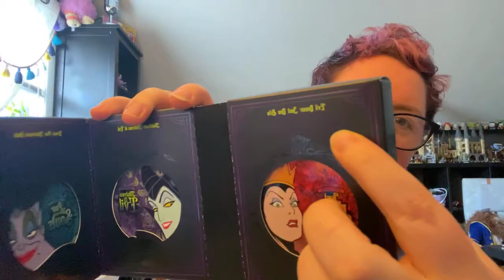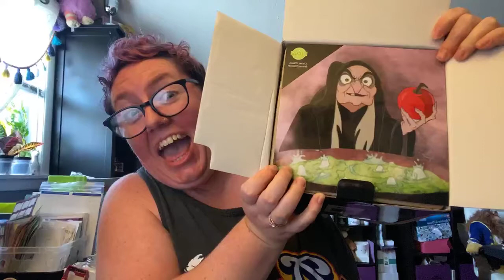Villains & Monsters! Oh my!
Unboxing and first sniffs of the Scentsy+Disney Villains & Monsters collections!